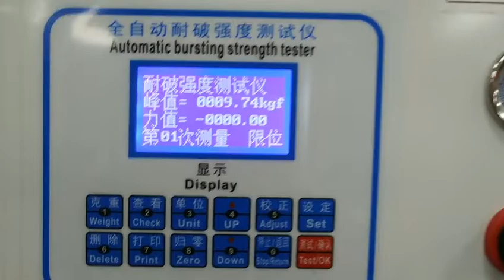NG-539 fabric breaking machine